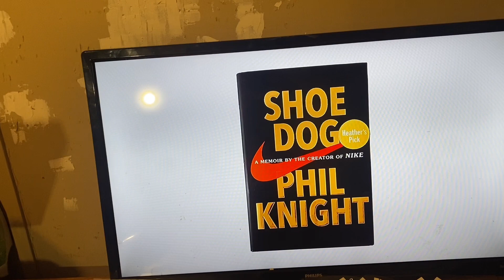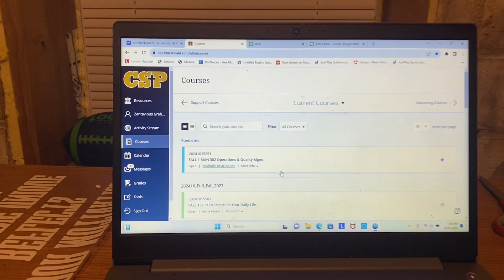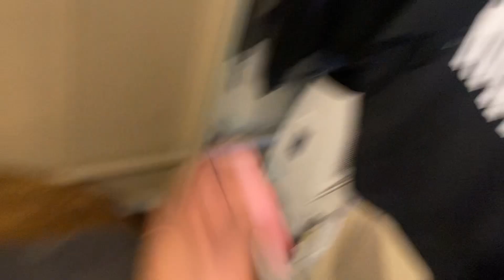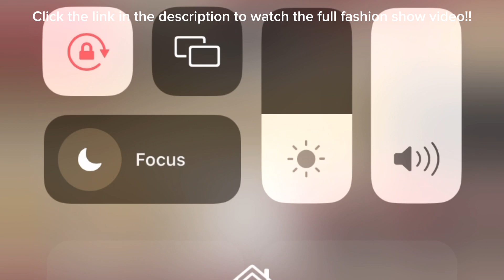A day in the life of a 6 figure clothing brand owner ( FRM MERCH )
FRM  MERCH FIRST FASHION SHOW!